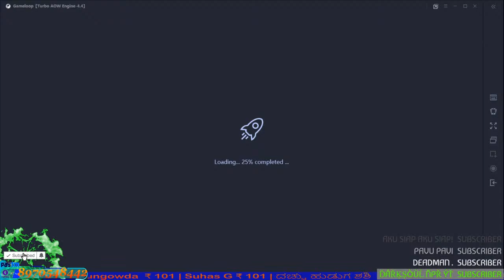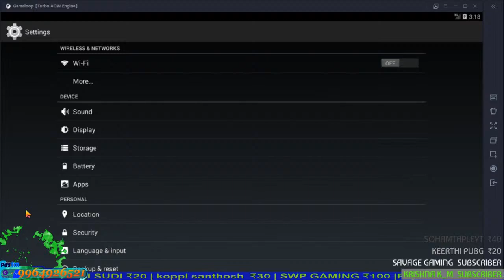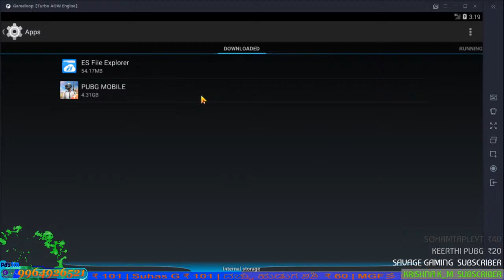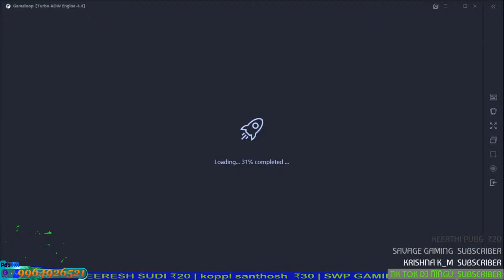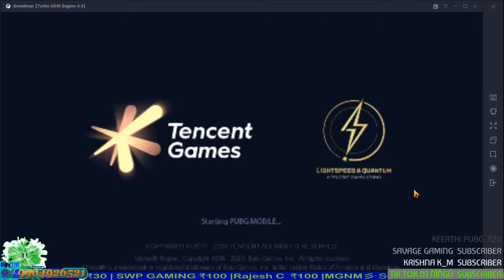KANNADIGA IN PUBGMOBILE LIVE STREAM | Be The GAmE CHaNGeR tHE wORlD iS ALrEaDy fULl oF pLAyERS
{ ಸುಸ್ವಾಗತ ಅಸ್ಸಸ್ಸಿನ್ಸ್ವಿನು ವೈಟಿ }

Hi Guys, Welcome to the AssassinsVINU YT  PUBG MOBILE LIVE stream.
Best game, fan favorite games, most competitive games

PUBG LIVE STREAM KANNADA

IF U LIKE MY VIDEOS THAN

★ COMMENTS🖊

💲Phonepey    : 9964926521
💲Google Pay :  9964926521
THANKS FOR THE TOP DONORS

Keerthi Varma               : 40 RS
Young Rorer                  :  35 RS
Mehul Chowdhary        : 20 RS
Mithun MIthungowda  : 101RS
Suhas                              : 100RS
ದಚ್ಚು ಹುಡುಗ ಶಶಿ        : 60RS
MGF彡 BuffaLo              :60RS
Naveen Surya                 :290 RS
Sathish Kumar R            : 1114 RS
FOX RIDER YT                 :44 RS
Balakrishna Kambar     : 270 RS
Angel                                :100 RS
shanti                               : 20 RS
Abhishek Haveri​              :30 RS
ananth kumar Kumar     :60 RS
Shreyas Gowdru              :50 RS
Deepika                             :1000 RS
b2k lover​                           : 100 RS
VEERESH SUDI                 : 20 RS
koppl santhosh                : 20 RS
swasthik poojari               : 30 RS
SWP GAMING                   : 100 RS
Rajesh C                             : 100RS
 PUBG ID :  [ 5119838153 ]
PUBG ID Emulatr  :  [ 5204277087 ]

Live stream
Pubg live stream
Pubg lover
Pubg boys
Pubg kannada stream
Kannada huduga pubg stream
Pubg friends stream
Pubg VINU
Pubg AssassinsVINU YT gaming
Pubg hindi streamer
Pubg Telugu streamer
Pubg team up
Pubg funny videos
Pubg bad luck video
Pubg lover
Pubg huduga
pubg tricks & tips
how to use pubg
avoid lag pubg how to
pubg tips
pubg tricks
pubg hack
pubg hide
pubg block
pubg uses
Pubg Kannada streamer
AssassinsVINU YT GAMING GAMING

Week room match pubg

Week sub friends gaming

Pubg gone safe how to
Pubg team mates revive
How to install pubg
Pubg crate account
Pubg lag fix
Mobile Streamer
OnePlus 7 (Mirror Grey, 6GB RAM, Optic AMOLED Display, 128GB Storage, 3700mAH Battery)

operating system with 2.84GHz Snapdragon 855 octa core processor

3700mAH lithium-ion battery, Capture beauty under the moon with our new-and-improved Nightscape mode

Memory, Storage and SIM: 6GB RAM | 128GB internal memory

 (6.41-inch) multi-touch capacitive touchscreen with 2340 x 1080 pixels resolution